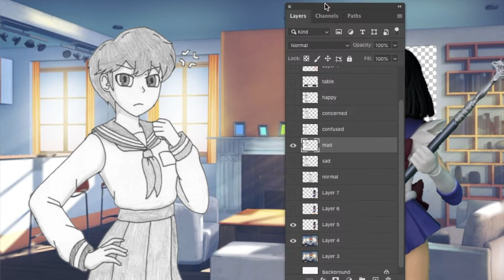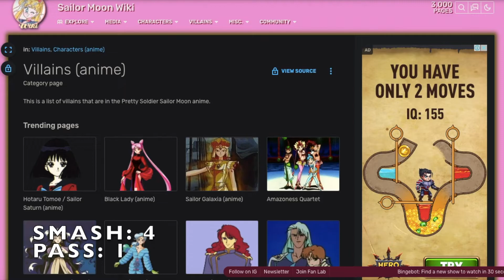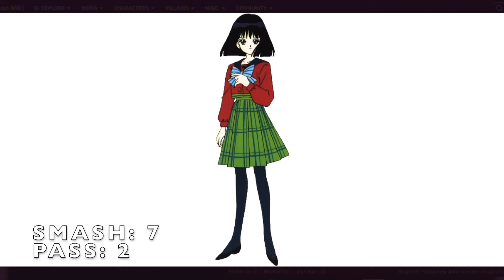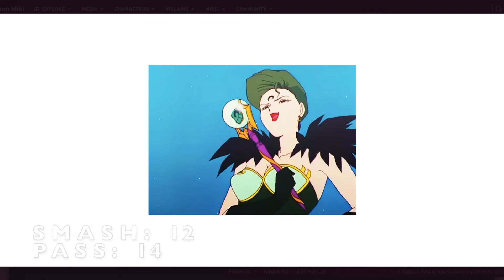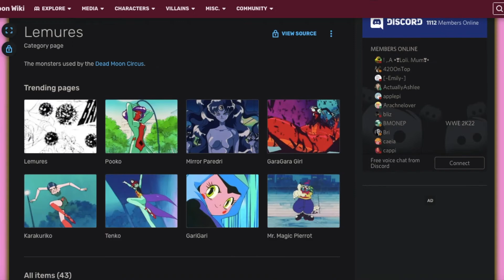Smash or Pass: Sailor Moon Edition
fbi please bro it's not what you think
also yes, the thumbnail screams graphic design is my passion

BBTAG - Entrance
Blazblue - Comedy Story Mode
Blazblue Centralfiction - Walpurgisnacht (Nine the Phantom)
BBTAG - Order Select
Undertale - Danger Mystery
FF7AC - One Winged Angel
Monster Hunter - Rathalos Theme

scrolled to the end huh? figured